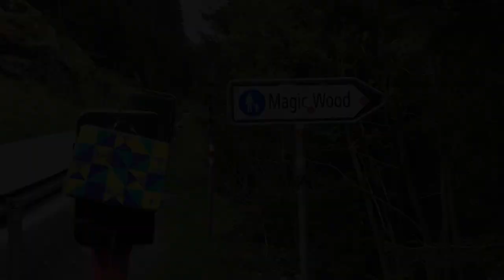Franz Weber - Bouldering Magic Wood & Chironico 2017 Ticino, Suiza.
Lo mejor del 2017 en Magic Wood, bosque mágico de Suiza, increíbles días con amigos y mucho amor en esta Meca mundial del boulder.

Comenten y compartan, espero que les guste !

¡ Gracias máquinas !